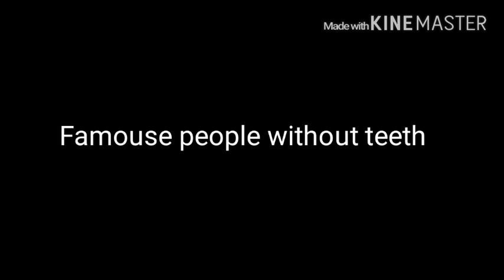Funniest celebrities pictures ever!